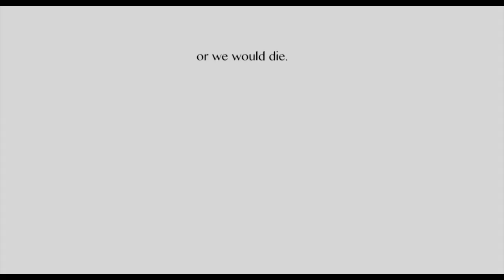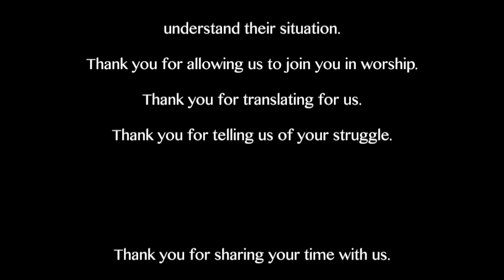Fleeing Burma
Quick Edit of a Video Project for University Studies